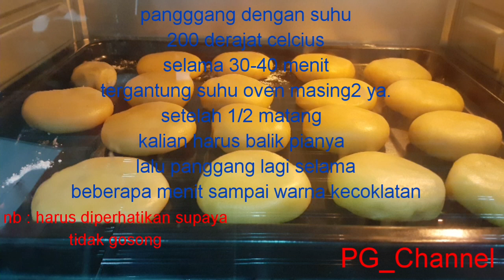CARA MEMBUAT KULIT TAUSA PIA ( PIA KACANG IJO ) GARING & BISA BERTAHAN BERHARI2 /RESEP KULIT BAKPIA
Hello teman2 hari ini saya akan membuat kulit PIA yg garing Dan sangat enak walaupun disimpan berhari2 akan tetap garing ya

Bahan bahannya adalah :
I. Kulit luar
100 ml air putih
100 ml minyak sayur
300 gr Terigu pro rendah ( disini sy menggunakan kunci biru)

II. Kulit dalam
65 ml minyak sayur
150 gr terigu pro rendah

* kulitnya setelah diuleni langsung dibuat ya jangan didiemin krn bakal jadi kering kulitnya .

Bakar selama 30-40 menit 200° C tapi jangan terlalu besar suhunya ya Dan tergantung oven2 masing2 soalnya setiap oven kepanasannya berbeda.. Dan setelah 1/2 matang pianya harus dibalik lalu BAKAR lagi selama beberapa menit  sampai warna kecoklatan.  Setelah jadi PIA bisa dimasukkan kedalam wadah tertutup dan akan tetap garing selama bbrp hari kedepan.

Nb : ovennya harus diperhatiin ya jangan sampai gosong.

Gbu all 😇😇😁

( cara membuat roti kentang / potato bun )

( selai lemon + jeruk nipis sebagai ganti SELAI nanas )

( isi tausa pia/membuat isian pia kacang ijo )

( ROTI KENTANG LEMBUT ISI MASHED POTATO )

Edit by : filmora go

Email untuk saran Dan masukan
Hongxiexiao@gmail